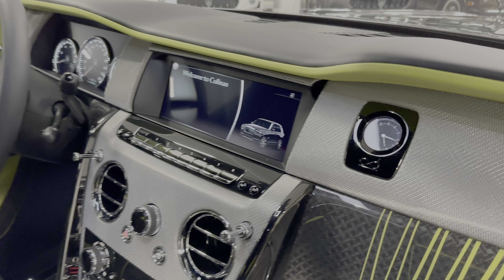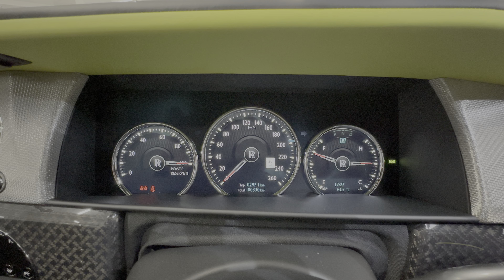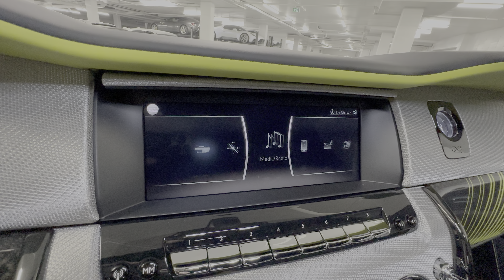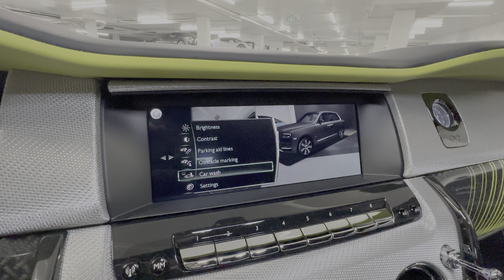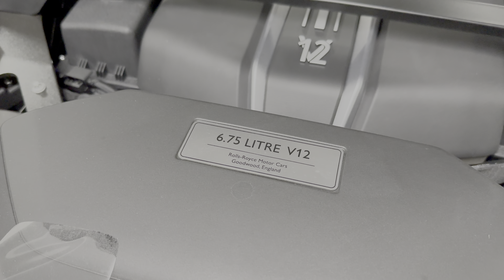2023 Rolls-Royce Black Badge Cullinan Lime Green - Walkaround in 4k in HDR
Incoming!

Car Specs;
Ext. Colour: Gunmetal
Int. Colour: Black / Lime Green

X-P2 - Commissioned Collection Exterior Paint
R9K - 22inch Part Polished Black Badge Wheel
2BQ - Black Brake Callipers
RE6 - Dark Chromed Spirit of Ectasy
ZDP - Dark Exterior Package
Z0G - Immersive Seating w/Centre Console
4T7 - Front Massage Seats
4T6 - Rear Massage Seats
453 - Front Ventilated Seats
RRS - Shooting Star Headliner
LLE - Bespoke Interior - Module Editing
LAP - Contrast Seat Piping $5,859.00
LAS - Coloured Stitching
LAN - RR Monogram to all Headrests
RU9 - Black Badge Technical Carbon
RPE - Rolls-Royce Bespoke Audio
RA1 - Picnic Tables
Z9G - Illuminated Black Badge Treadplates
RA5 - Lambswool Footmats
420 - Rear Privacy Glass
LXX - Multiple Bespoke Features